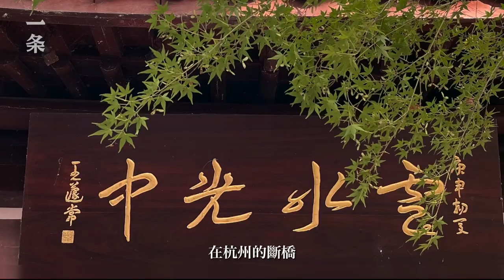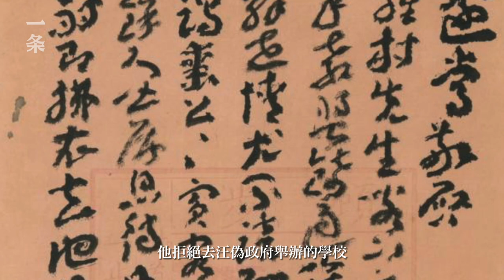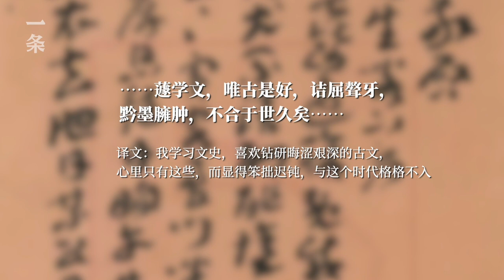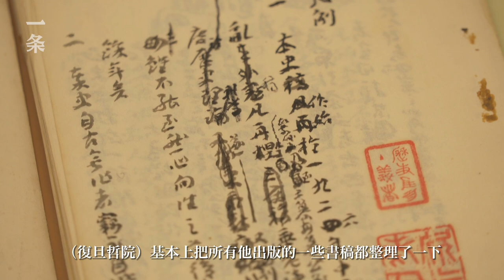王蘧常：500年才出一個的書法奇才 Wang Quchang: A Talented Calligrapher Once in A Blue Moon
王蘧常老先生，被贊譽「古有王羲之，今有王蘧常」，卻很少為圈外人所知。他的另一個身份，是一代學術名家，師從沈曾植、唐文治，康有為、梁啟超，從教60年，是復旦哲學院的創系元老之一。而在長孫王曉洪眼裏，他的爺爺首先是一個可愛、平常的、愛吃紅燒肉的長者。

Mr. Wang Quchang is praised as "the Modern Wang Xizhi", but is rarely known by people outside the calligraphy circle. He was also a great scholar who had learned from Shen Zengzhi, Tang Wenzhi, Kang Youwei and Liang Qichao. As one of the first professors of Fudan University's Philosophy Department, he was a teacher with a 60-year-long career. However, in the eyes of Wang Xiaohong, Wang Quchang's grandson, the calligrapher was a lovely and ordinary old man who loved braised pork.

🎥本月精彩推薦 Best of this month：

▸【TOP1】近20年罕見的國產劇！網友：耳目一新 A Rare Domestic Drama in the Past 20 Years! Comments: Refreshing

▸【TOP2】8.9分國產爆款回歸：沒有一對夫妻能平靜看完 New Season of the Highly-praised Hit Chinese Variety Show Returns

▸【TOP3】夫妻隱居杭州山腳：400㎡零污染，城市病都沒了！Chinese Couple Live in Seclusion in a 400-m2 House in Suburban Hangzhou

▸【TOP4】美人朱珠：結婚生子後，我反而自由了 Beauty Zhu Zhu: Getting Married and Having Child Make Me Freer

▸【TOP5】女教師裸辭進山，租1700㎡自耕自食 Female Teacher Resigns and Moves into a Mountain Village